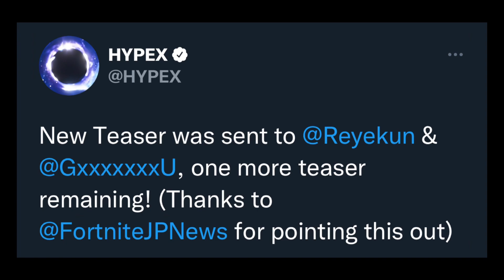Fortnite Collision Live Event Teaser #11 - 1 More Teaser Until Complete!! - Fortnite News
Psn——Reaper_Rxge

And showing you guys leaks and item shop showcases and more!. And Sinx6 on how he does his item shops videos and leaks and showcases please go show them some love thanks have a great day ahead!